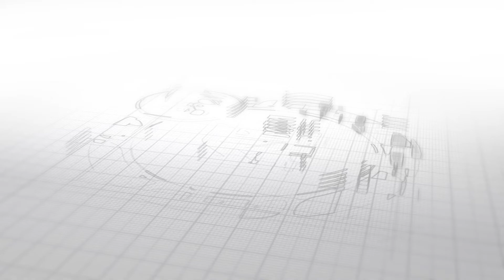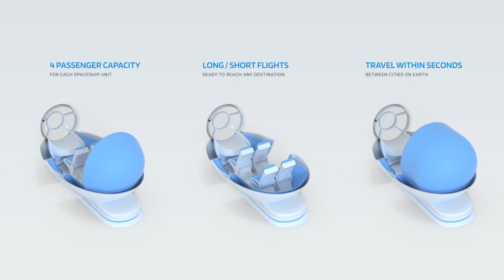Universal Flight Enhancement Spaceship Unit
Animation of the new Universal Flight Enhancement Spaceship Unit. Prototypes are currently in production by the Keshe Foundation Spaceship Institute and testing is ongoing.